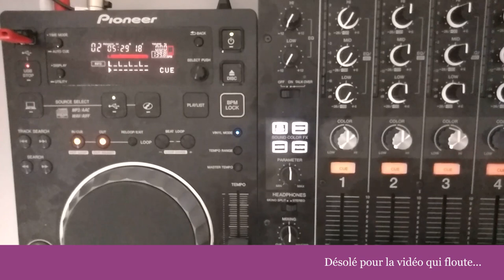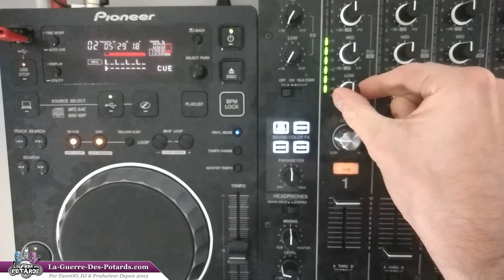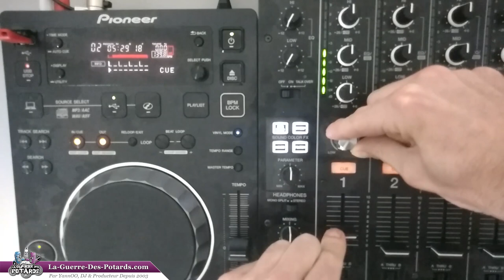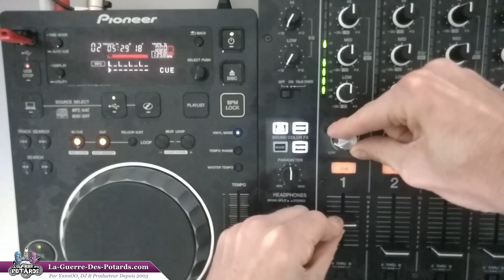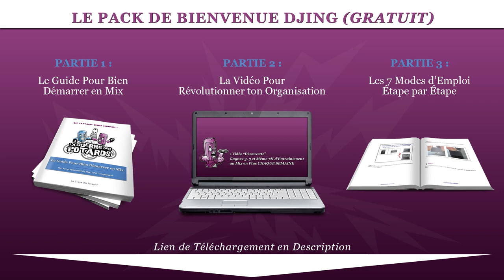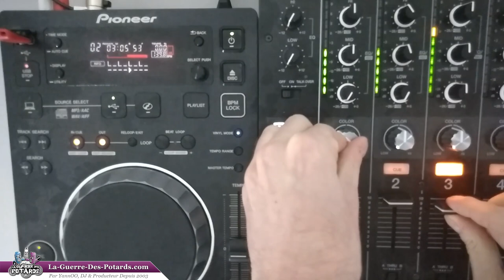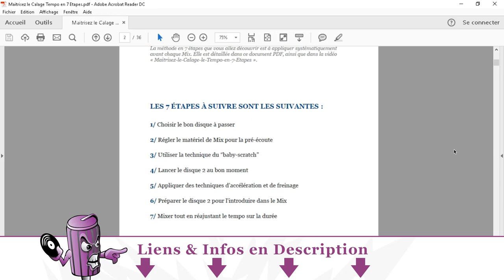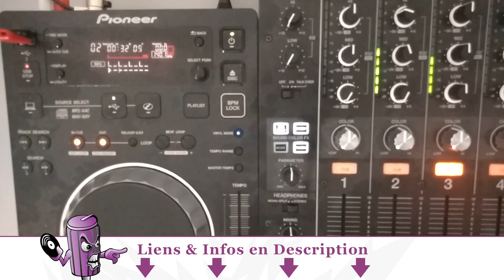TECHNIQUE DE MIX DJ - FAIRE DES UPLIFTERS ET DOWNLIFTERS AVEC DU NOISE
↓ ↓ ↓ ↓ PLUS D'INFOS CI-DESSOUS : ↓ ↓ ↓ ↓

Dans cette vidéo, on va voir une technique de mix DJ à connaître impérativement, car c'est un classique !

Et en bonus : elle est plutôt facile et rapide à maîtriser, donc autant ne pas s'en priver ! ^^

Il s'agit d'utiliser un noise, une sorte de bruit constant qu'on va sculpter à notre façon pour accompagner certains passages de nos morceaux, ou de nos transitions...

Ce bruit continu, qui contient toutes les fréquences (des basses aux aigus) est le même que sur les vieilles TV quand on captait mal une chaîne, et qu'on avait de la neige à l'écran... ^^

Et bien, dans nos mixes, on va s'en servir comme d'un FX uplifter (qui monte) ou downlifter (qui descend) pour accentuer certains passages...

Il peut s'agir de build-ups (fins de breaks, quand l'énergie monte en pression) à renforcer par exemple.

Tu peux aussi te servir du noise pour te faciliter le passage d'un morceau à l'autre, pour fluidifier ton mix en quelque sorte...

Bref, on voit tout ça maintenant, avec une démo à l'appui...

YannOO